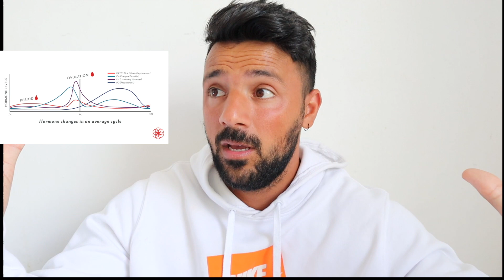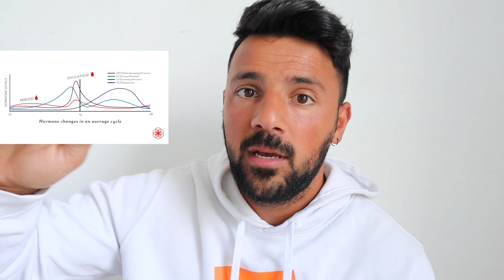FEMALE FAT LOSS & MENSTRUAL CYCLE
Fitnatix Revolution